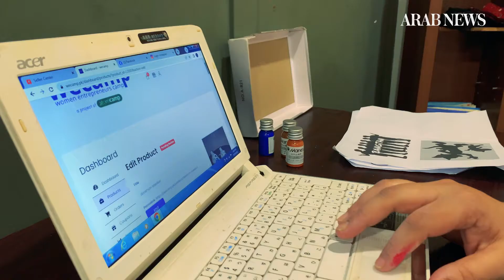Pakistani women defy odds to turn homes into workplaces, build online brands